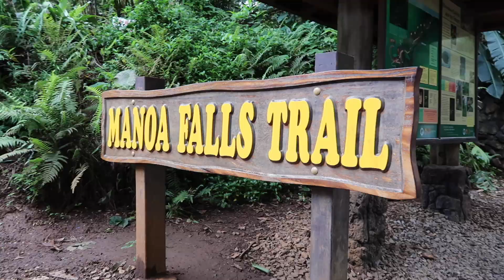Oahu, Hawaii Travel Guide | TheBigWilds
We are just two people who love to travel and try new things! This time, we're in Oahu Hawaii! We'll check out everything from coffee shops, to mountain hikes, and even make time to swim with some sharks! Come explore the world with us!